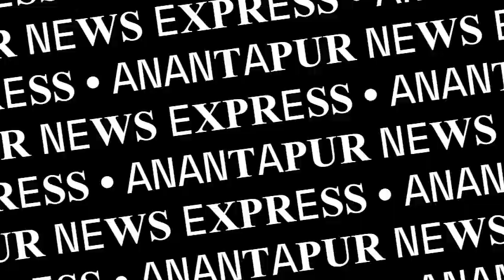10 12 2020 న అనంతపురం వార్తలు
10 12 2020 న అనంతపురం వార్తలు